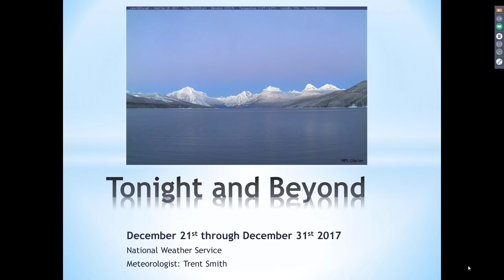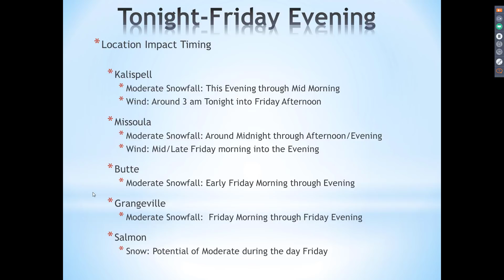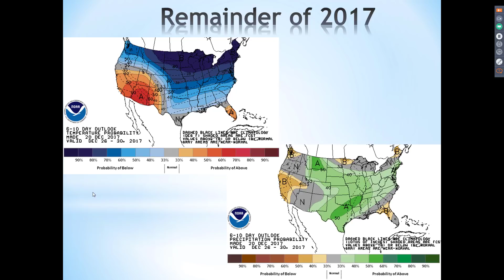NWS Missoula Dec 21-31 Winter Weather Update